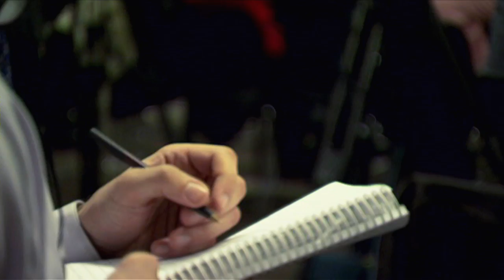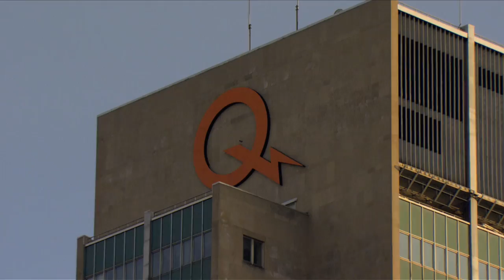GENTILLY OR NOT TO BE un film des Productions de la ruelle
Gagnant des Gémeaux de la «Meilleure Recherche» et du «Meilleur Montage», ce documentaire vous promet une soirée forte en émotions. Un film divertissant, intelligent, qui vous met sur le bout de votre chaise du début à la fin.

À l’aube du 3ième millénaire, l’énergie nucléaire semble la solution à la demande croissante d’énergie des sept milliards d’humains. Partout sur le globe, l’industrie nucléaire prépare sa renaissance et le Québec, champion mondial de l’hydro-électricité, emboîte le pas avec la réfection de sa centrale Gentilly-2 à Bécancour.

Au-delà des risques d’accidents et de la gestion des déchets irradiés, cette forme d’énergie a-t-elle un impact sur la santé humaine? Gentilly Or Not To Be pose la question aux plus grands défenseurs de l’énergie nucléaire ainsi qu’à ses détracteurs. Ce documentaire nous transporte en France, en Allemagne, aux États-Unis, en Angleterre et au Japon où les plus grands spécialistes du monde se prononcent, souvent en contradiction les uns avec les autres. Qui dit vrai?

En parallèle de son enquête, la cinéaste documentariste Guylaine Maroist suit des citoyens qui s’opposent au projet de réfection de la centrale Gentilly-2. Le médecin Éric Notebaert, le mathématicien Gordon Edwards et le physicien nucléaire Michel Duguay sont convaincus qu’il faut à tout prix fermer l’unique réacteur nucléaire de la Province. Réussiront-ils à faire reculer le puissant lobby du nucléaire? GENTILLY OR NOT TO BE - Un film de Guylaine Maroist et Eric Ruel